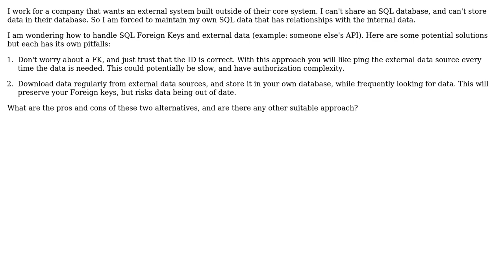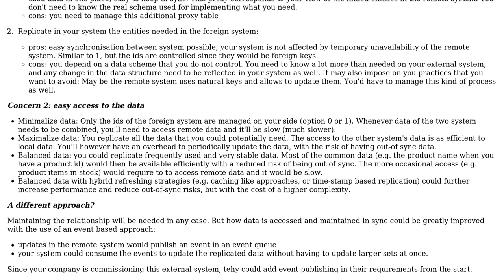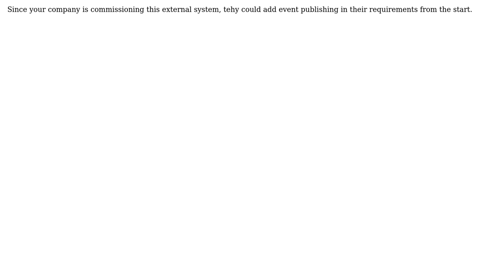Software Engineering: SQL Foreign Key Relationships and External Data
With thanks & praise to God, and with thanks to the many people who have made this project possible! | Content (except music & images) licensed under CC BY-SA | Music | Images & others | With thanks to user Tom Crosman user Christophe and the Stack Exchange Network Trademarks are property of their respective owners. You are responsible for your own actions.